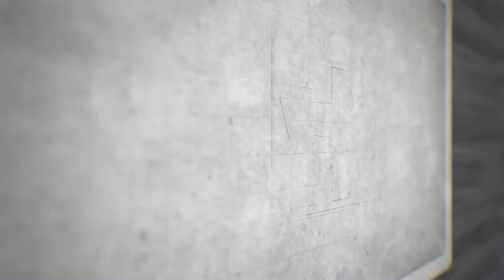SE MAL SELE KAP FOULE...SE TI PEP LA KI PRAL MOURI NAN PLAS ARIEL HENRY